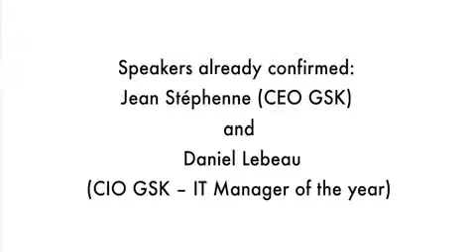invitation top management small def